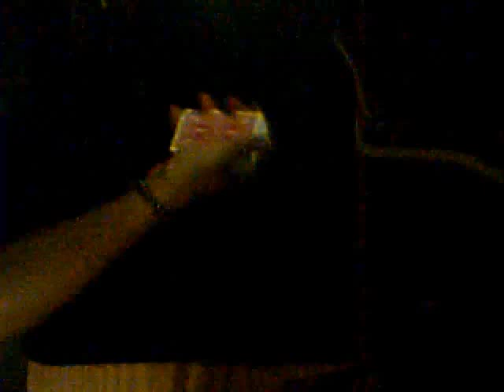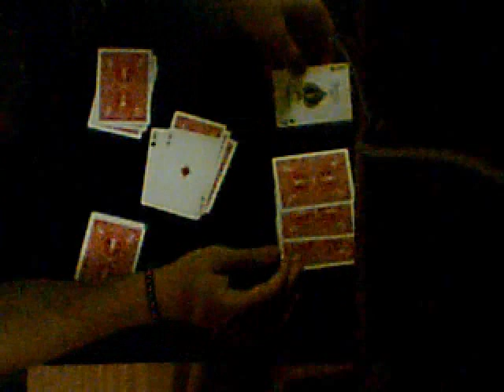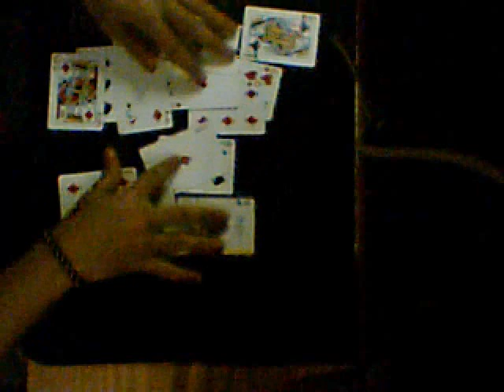Dream of aces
practicing..